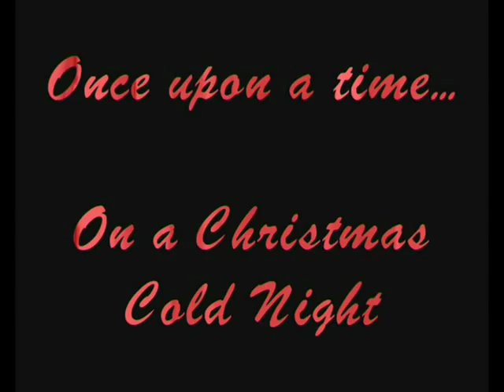Toby Stephens - The Nutcracker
Toby Stephens as William Dodd in Sharpe's Challenge for The Dodd Advent Calender 2010.
Merry Christmas and Happy New Year For Doddlings.
My thanks to Emilia for her great support and help